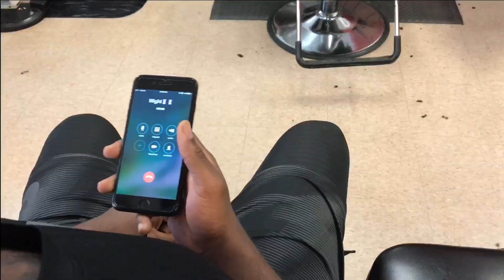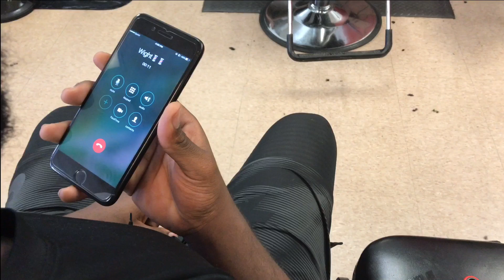When The Haircut Too Goo To Be True.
Show Your Barber!